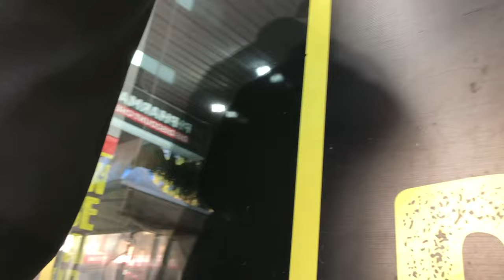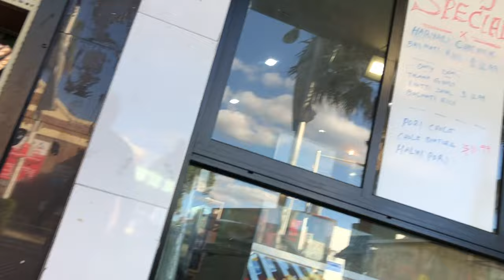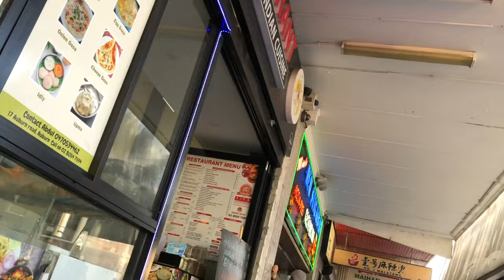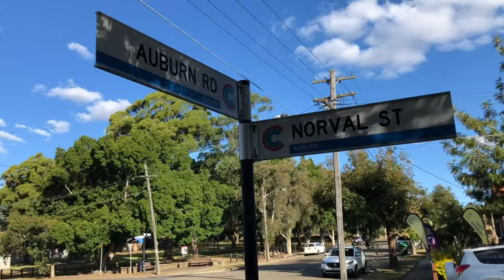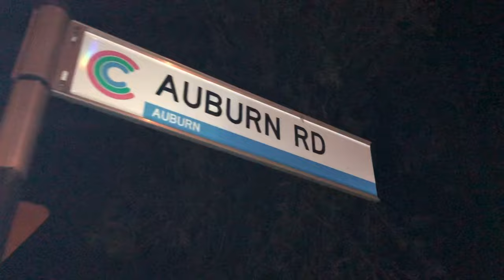THE INVESTIGATION OF JACK SMETHURST IN LOVE THY NEIGHBOUR IN AUSTRALIA 2023 (PART EIGHTEEN) 4K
"How Be Ya" everyone, Logged in for the date of Saturday 20 May 2023 , Well here we are, Episode Eighteen here for another run in the series on a walk in Auburn and tribute to Jack Smethurst. Could this be the very last time you ask? So much has happened since the first episode and it has been a real adventure I can tell you to find the right people, to approach the right people, To find the places and investigate the filming locations. This has not been a bad ride for me but a very good one.
On this, A special extended programme,  My last unedited and film walking in the streets of Auburn I will once again approach a few people and ask "Do you know that TV show..." Bring you back some good old memories and provide you with some very important messages about looking after one another, Your families.
Tell those words "Love Thy Neighbour" Okay, we need this more now than ever!
Stay close everyone as I bring to you my last live uninterrupted recording for the record until we meet again.

00:00 The famous Parramatta titles and Auburn Road, Here I go.
00:30 "Ah Bro, Hey Hey, What are you recording?. " and the titles "How Be Ya"
03:05 "One last time" I said when I passed Jim's home and Spiderman's home
04:05 Really easy to get around! And don't look back!
05:45 At a cafe.. Leave the kids alone is my message!
08:30 The last few episodes explained soon
09:00 I stopped an old bike rider "Do you remember a show "Love Thy Neighbour""
11:50 "Mosque"
13:30 I asked a work colleague and he remembered
16:30  The traffic, The Beeps Beeps and the illegals!
18:40 I did stop an Australian woman at this point and popped the question "LTN" I mean.
20:25 1,000 Subscribers this week, Thanks Sim for that celebration coffee!
20:50 The types of shops around here besides migration centres and the medical facilites!
21:30 "Hospitals are supposed to cure people" Said Joan (Love Thy Neighbour UK)
22:45  Do you remember? (part one) - his English was not good!
25:00 The last few episodes explained now
26:45  Do you remember? (part two) - "Never heard of it" He said! His care factor "Zero"
28:00 Some businesses and more Beep Beeps from the traffic!
29:30 Look after your family and children!
33:20 "It's a different story today!" you know what I mean?
34:15 About the episodes and my explanation
35:05 About the Australian cast members
38:10 Exit Auburn Road
39:37 One final beer in Auburn before I say my Goodbyes..."Ill have 'Alf"
39:52 :You can't abolish cars" (That's how up to date this series is!)

This brings this episode to a close this Saturday afternoon. A beer. It was worth coming here one final time for some more memories of "Love Thy Neighbour". We have done what we needed to do here, Here is one final message to you all.